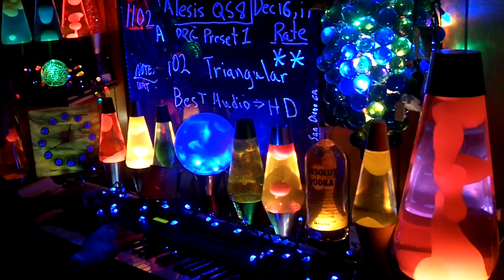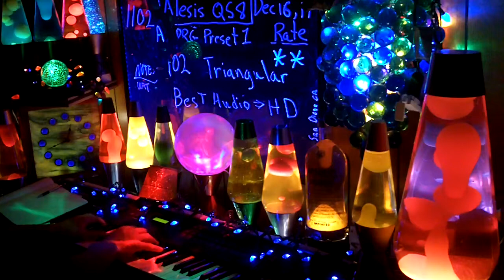1102a YT MrAlesisMan - Alesis QS8 - PRG Preset 1 - Triangular - 102 ++